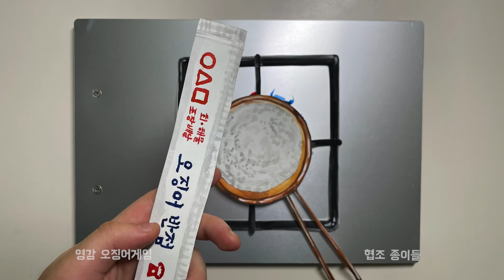오징어게임 | 설탕뽑기 종이 스톱모션 Squid game candy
오징어게임을 재밌게 봐서 패러디(?) 영상을 만들어봤습니다.
스톱모션. 정말 힘들더라고요.. 재미있게 시청해주시면 좋겠네요